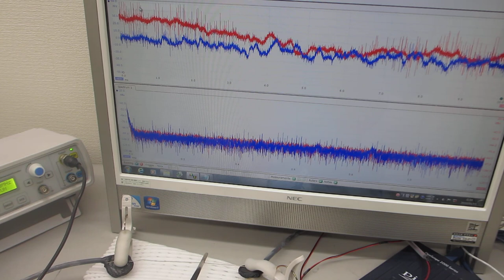低周波の共振現象と、高周波の非線形現象を発振制御する技術（超音波システム研究所）